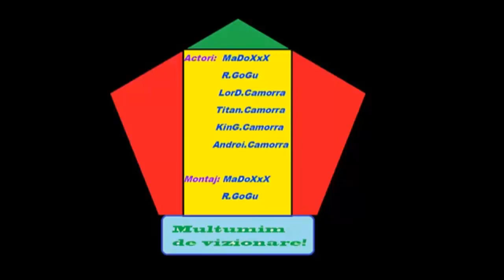B-Zone - Bajeti buni part 1